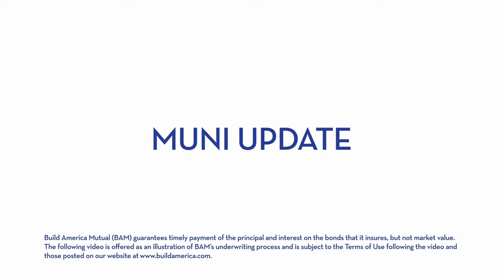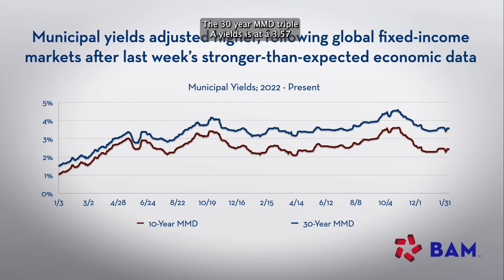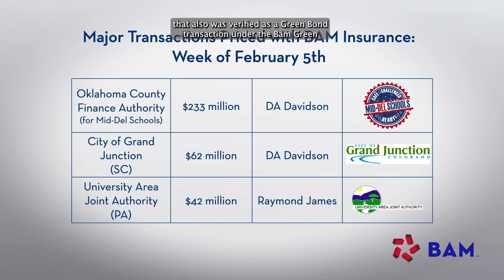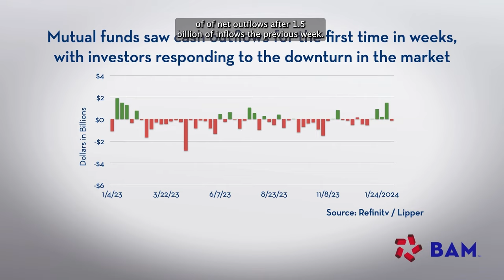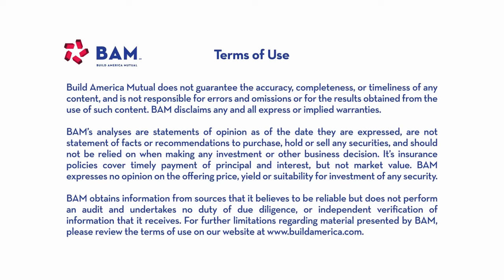Insured Muni New Issues Meet Strong Demand; BAM Weekly Update, 02/9/23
New-issue municipalbonds met with solid demand from buyers looking to deploy recent principal and interest payments, delivering solid results for issuers despite modest mutual fund outflows. A $233 million lease-revenue bond issue for the Mid-Del Schools in Oklahoma led the BAM-insured Calendar.